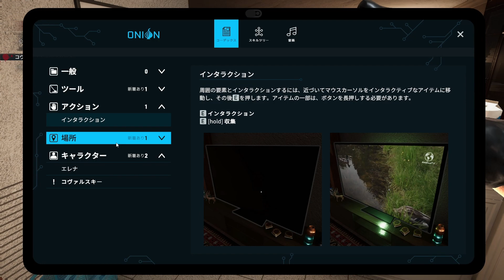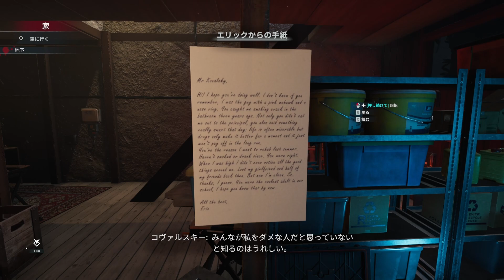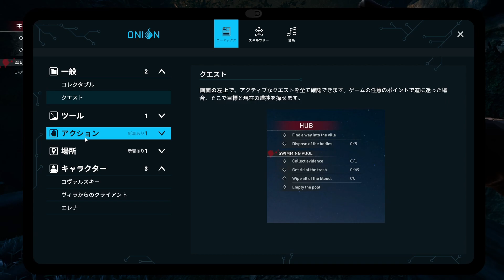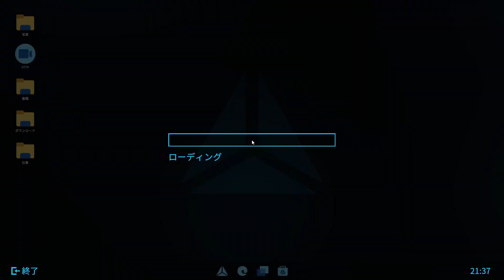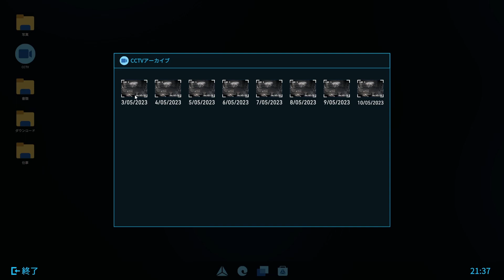【お掃除実況】組織が暴れた後にキレイにするお仕事【Crime Scene Cleaner: Prologue】ゲーム実況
いわゆる掃除屋はワンオペである。

一度マフィアの世界に足を踏み入れれば、永遠にその一味の一員となる運命が待っています。少なくても十分な報酬が支払われるが、その代償は彼らの汚れた仕事の片付けです。しかし、あなたはそれらを理解しています。犯罪現場を清掃し、巧妙に警察を出し抜き、次なるミッションに備えましょう。